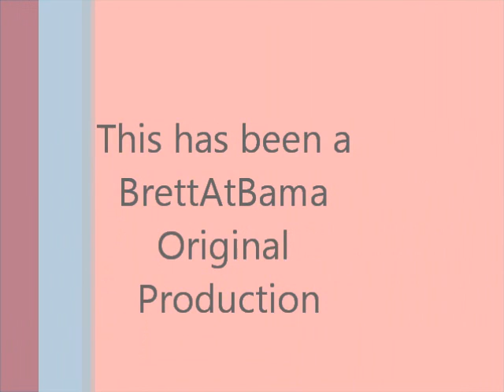Alabama baseball: warmups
As part of a series on brettatbama.wordpress.com about the baseball team (BrettAtBama Baseball Spotlight), this video shows the fans how Alabama goes about warming up for home games.